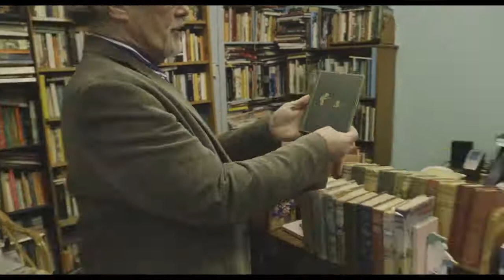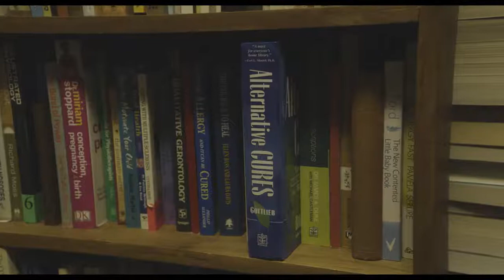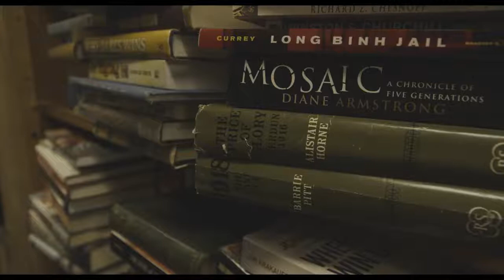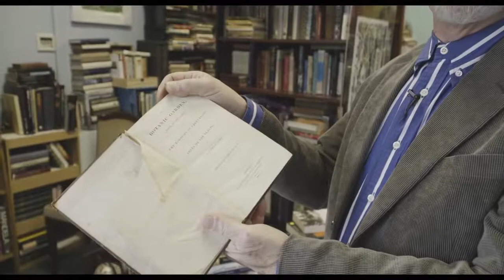Documentary of second hand books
I would like to thank  Red Dust Productions for use of his video.